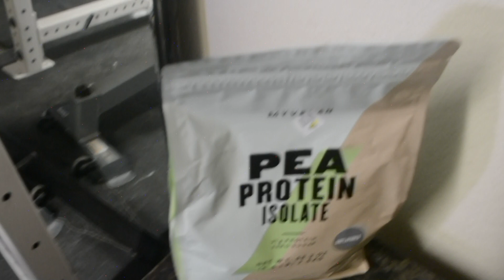Dumbbell Press vs Barbell Press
If you have no options between using a dumbbell and barbell press than obviously use the one you can use. At the end of the day you are still straining and breaking down your muscles so they can build bigger. Some key differences between both is that a dumbbell has greater muscle activation and you get full range of motion because its a free weight. On the other hand with a barbell you will be able to lift heavier weight. If you can I would say rotate these two to fatigue the muscles in different ways.